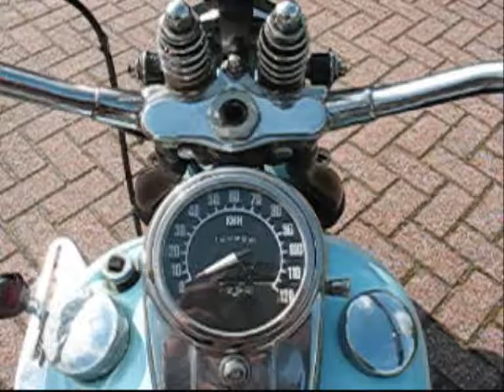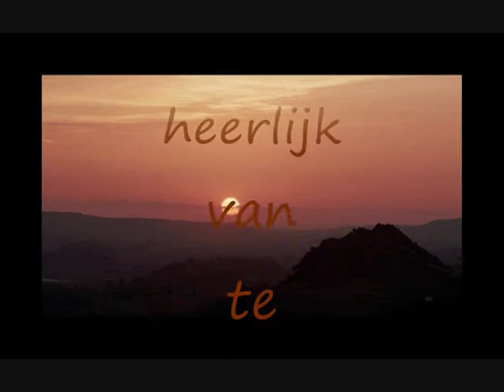HARLEY WLC "Highway Harley"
Harley Davidson WLC 1947
Motormechanica